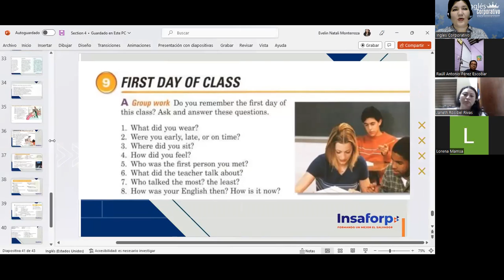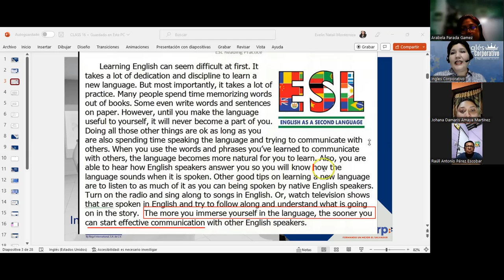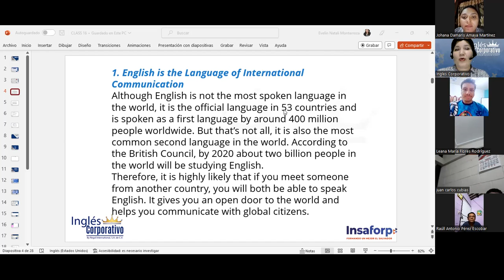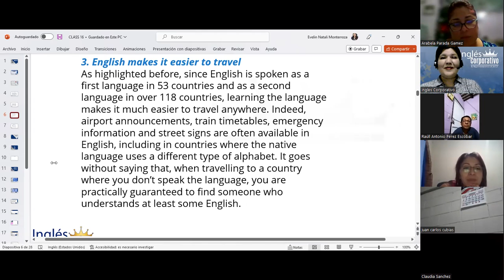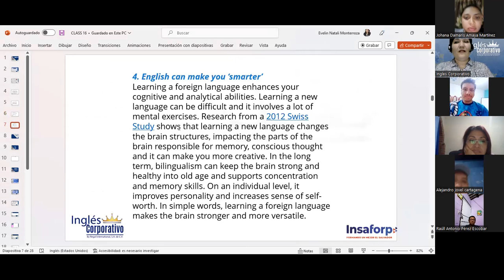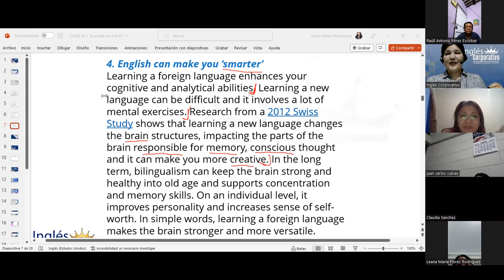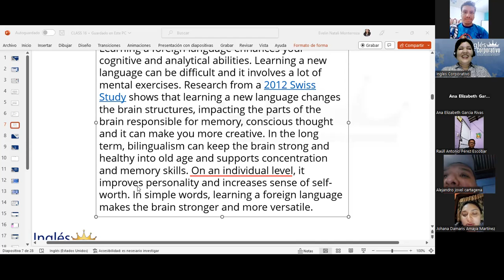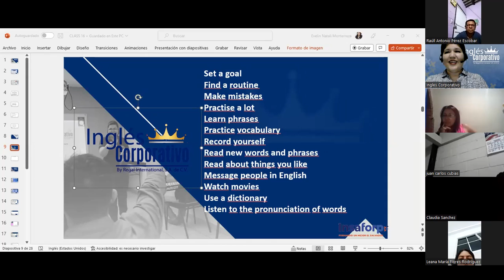Inglés Corporativo-20-12-22-Final Session-Class 16